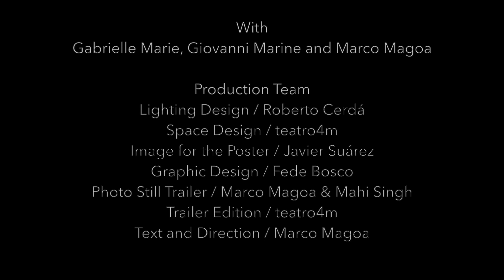Trailer SEX(HE)XAGON. Text & Direction Marco Magoa. NEW YORK 2019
Play written and directed by Marco about sex in times of war, solitude, sex workers and censorship in art nowadays. Presented on March 15, 2019, at the Center for Performance Research in Brooklyn, New York.
Performed by Marco Magoa, Giovanni Marine and Gabrielle Marie.
Produced by teatro4m and FIDALGO and with the collaboration of SPAIN arts &culture and CPR.